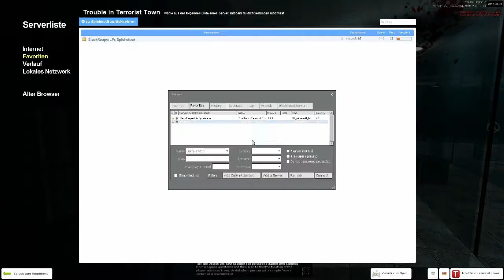TTT (Together/Juli) 043- Züge im Glaslabyrinth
Außerdem dabei:

Ben ([Ger]PlayerGamer)